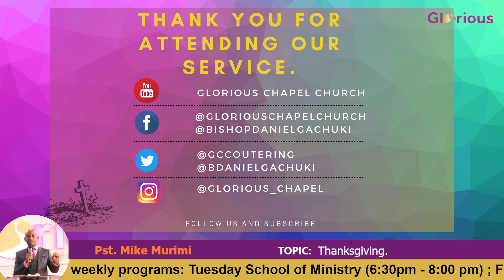Pst Mike Murimi - Thanksgiving